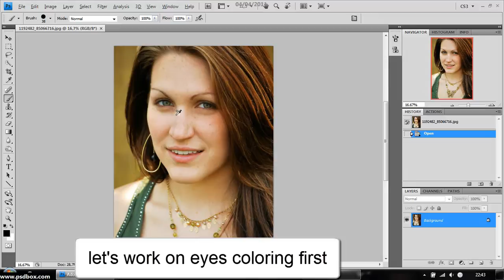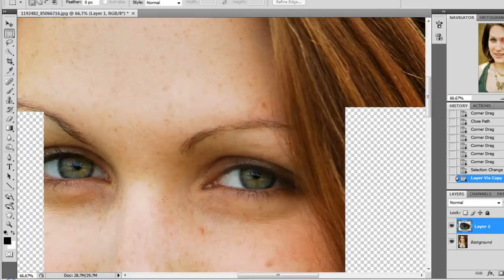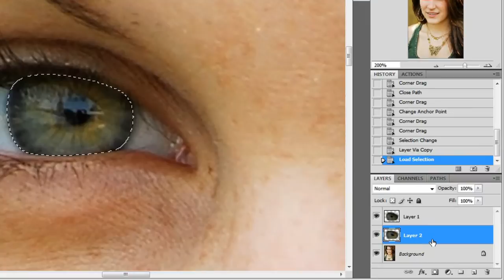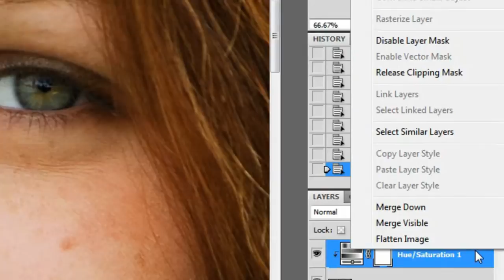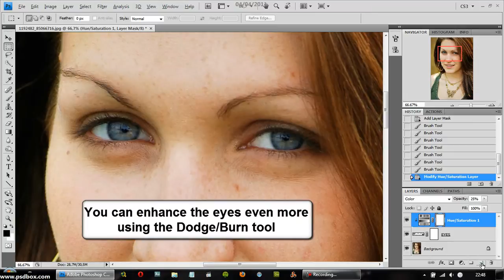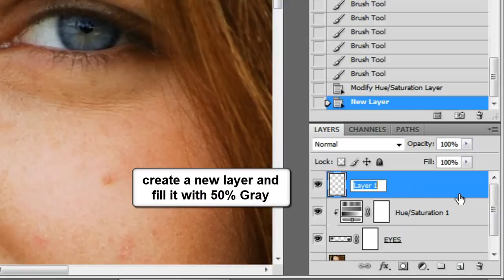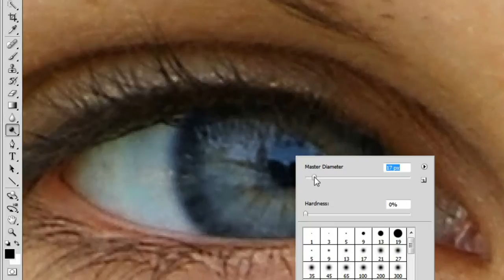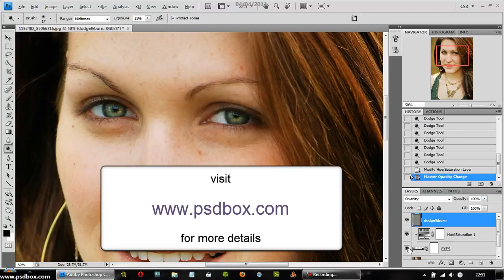Seamless eye retoucing for Natural look